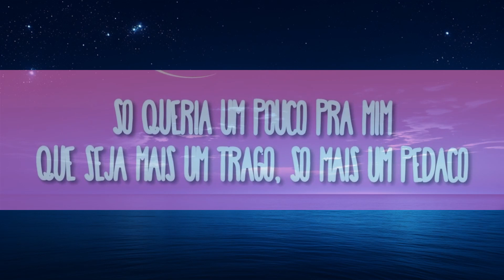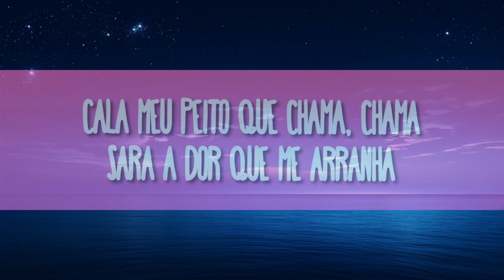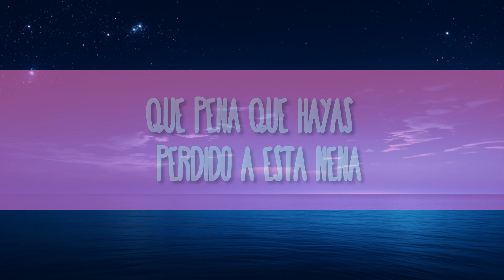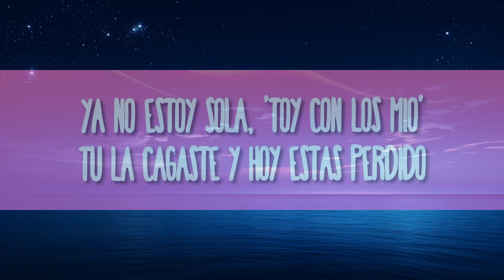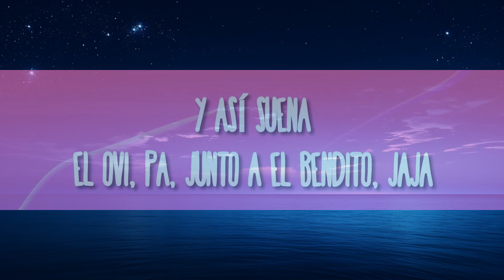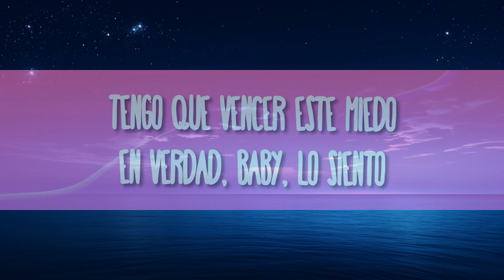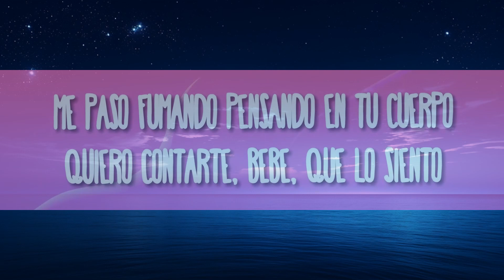Luísa Sonza & Demi Lovato - Penhasco2 | The World Of Music(Mix)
Luísa Sonza & Demi Lovato - Penhasco2
» Descargar:

(Letra):
[Intro: Luísa Sonza]
Mm-mmm-mm
Mm-mmm-mm

Copos vazios, silêncio e ruído
A casa é grande demais, vazia demais comigo ('Migo, 'migo)
Sobras da falta que faz, que não volta mais
Diz o que eu faço, tenta ver meu lado
Só queria um pouco pra mim
Que seja mais um trago, só mais um pedaço
Nem que eu me acabe no fim

[Ponte: Luísa Sonza]
Traz de volta meu amanhã

[Refrão: Luísa Sonza & Demi Lovato]
Cala meu peito que chama, chama
Sara a dor que me arranha
Me arranca a paz, ai-ai

[Verso 2: Demi Lovato]
Palavras vazias, pedaço de amor
Soltei tua mão
Tua falta faz eco, 'cê sabe
Reparta comigo essa dor da saudade
Saudade não tem tradução

[Refrão: Luísa Sonza & Demi Lovato, Demi Lovato]
Cala meu peito quе chama, chama
Me arranca a paz (Ooh), ai-ai
Ooh-ooh, ooh-ooh, ooh (Ah)